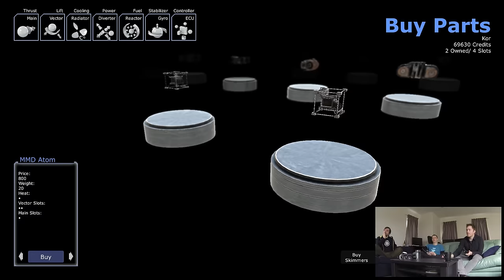Frogshark Podcast #06 - Ryan McKee: Vector 36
Solo developer Ryan McKee came up for a visit to exhibit his game Vector36 at Microsoft Ignite. He tells us about his game, design process and shares his development and release plans.